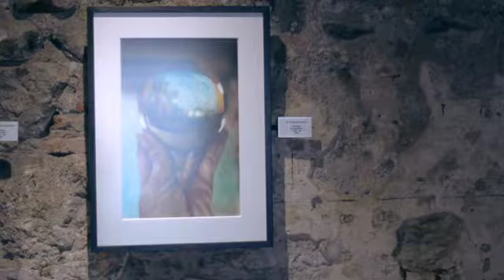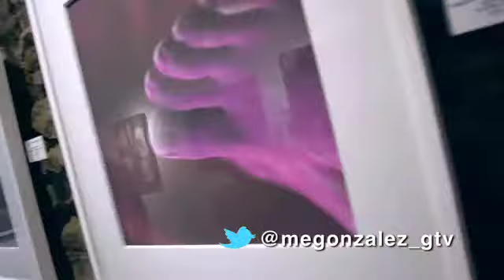El arte tránsfuga, Sin Reservas_Guatevision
LOS MUNDOS DEL ARTE SON DIFERENTES, PERO CUANDO SE FUSIONAN, EXPLOTAN CON IDEAS FANTÁSTICAS DÁNDOLE VIDA AL ARTISTA TRÁNSFUGA, EL DESPERTAR DE UNA NUEVA GENERACIÓN DE ARTISTAS ESTA SIENDO GUIADA HACIA LA CIMA. VEÁMOS DE QUE SE TRATA